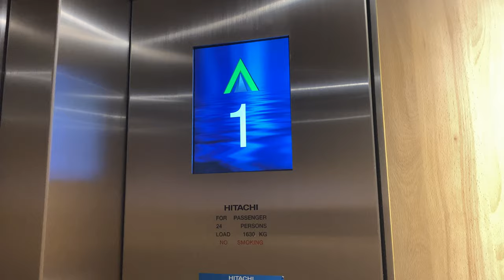HITACHI OUG-ON1 MRL @ TechnoEdge Canteen, National University of Singapore [LOBBY 1]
This was installed as part of the upgrading work to the Engineering canteen, which was then renamed to TechnoEdge. It serves Lower Roof but for some reason is locked out.